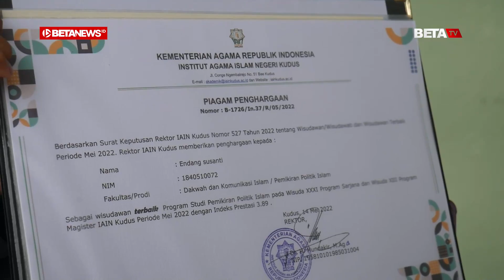Endang Susanti, Anak Petani Blora Jadi Salah Satu Wisudawan Terbaik IAIN Kudus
BETANEWS.ID, KUDUS – Datang dibonceng oleh seorang pria, Endang Susanti tampak begitu semringah saat tiba di Gedung Olahraga (GOR) IAIN Kudus, Sabtu (14/5/2022). Bagaimana tidak, hari ini adalah saat yang dinanti-nantikan semua mahasiswa di setiap kampus. Dengan memakai toga, ia dengan penuh percaya diri memasuki ruang pengukuhan wisuda itu.

Bersama dengan 1.068 wisudawan yang lain, Endang tampak duduk khusus mengikuti acara demi acara wisuda Sarjana Strata 1 ke 31 dan Pascasarjana ke 13 itu. Saat namanya dipanggil untuk maju ke depan, Endang juga tampak sigap dan mempercepat langkahnya untuk menuju podium.